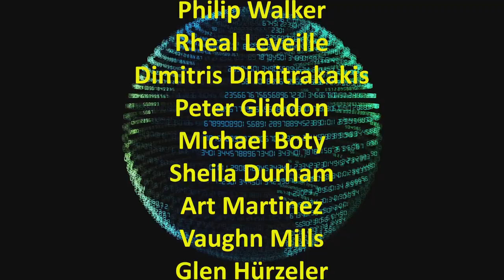(1101) EVIL Keyways & How to Pick Them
In this video I'll show you some evil, paracentric and narrow keysways and ways you can defeat them to get your locks picked.

Outro Music